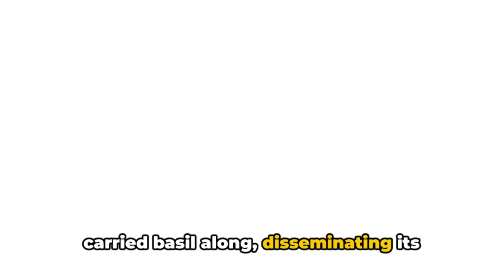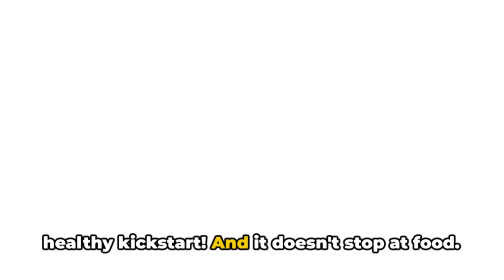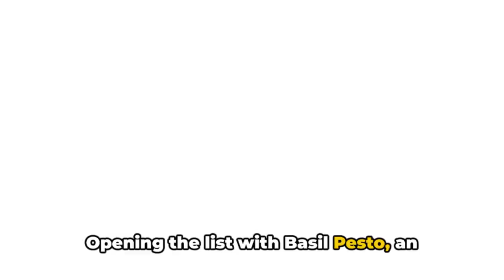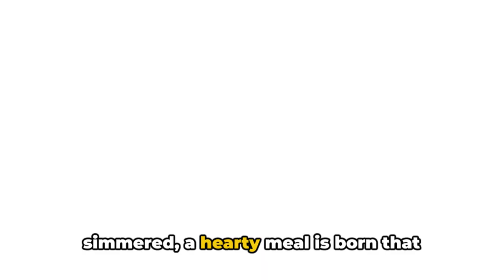Basil The Super Herb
Intrigued by the profound powers of basil? Look no further! In this captivating video, we dive deep into the origins, benefits, and the exceptional nutritional value of this extraordinary super herb. Get ready to be amazed as we uncover Basil's diverse uses in cooking, from delightful main courses to refreshing beverages. Plus, we'll treat you with some quick and easy recipes that highlight the tantalizing flavors of basil. Don't miss out on this informative and delectable exploration.

OUTLINE:

00:00:00 A Surprising Basil Fact
00:00:11 The Origin of Basil
00:00:31 The Benefits of Basil
00:00:47 Nutritional Value and Vitamins in Basil
00:01:10 The Versatility of Basil Powder
00:02:11 Summarizing Basil's Goodness
00:02:40 Basil Recipes
00:03:42 Signing Off with Basil Love